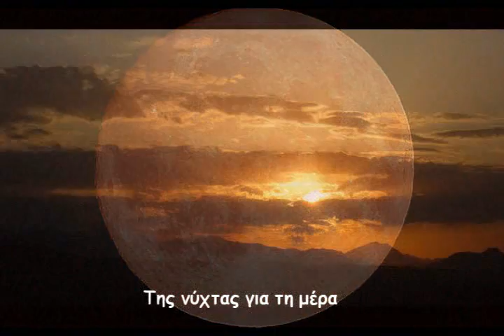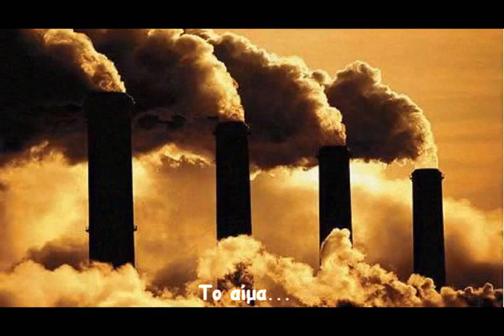Oida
A slide show based on the lyrics of "Oida" that means "I know" in Ancient Greek language.